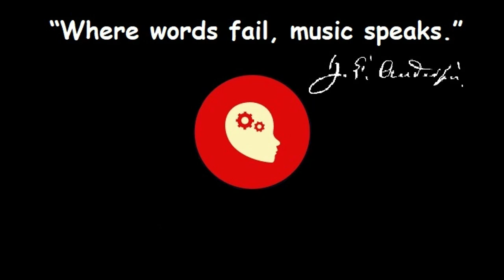Adi'S - Microhouse (Armen Miran, Gulec, Kinky Sound, Emrah Balkan,Vicius, Alexander Alar,Jean Vayat)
Armen Miran & Hraach – Reconnect
Gulec – Daydream
Kinky Sound – Orfeus
Emrah Balkan – Doesn't stop
Vicius (BR) – When I leave
Tiefstone & Ric Niels – Ethereal
Vahag – Deep in dark
Omar Yasser & Keistep – Reverie
Alexander Alar feat. Govor – Ko Phangan (WilyamDeLove & NoBe remix)